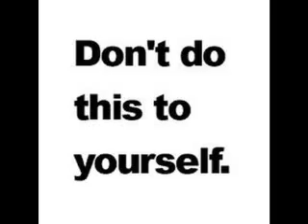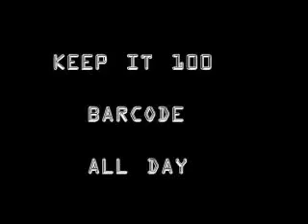Luie Magma "Today" (Fabolous my time beat) Practice hour 3 (BARCODE 43)